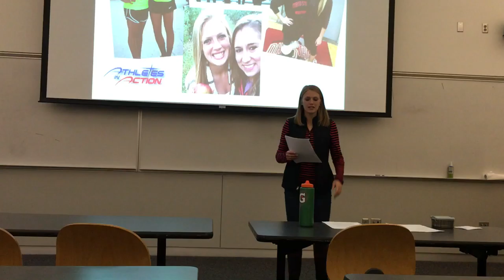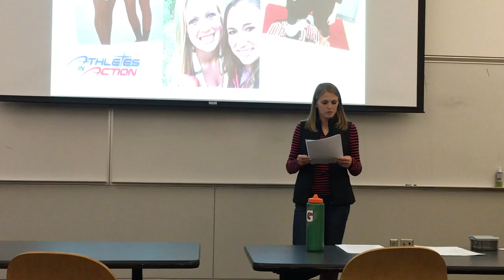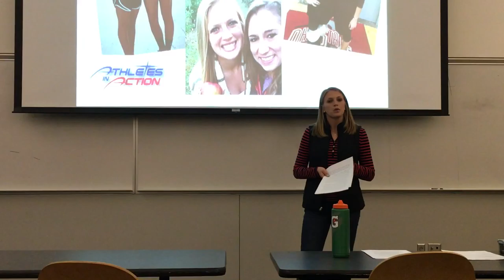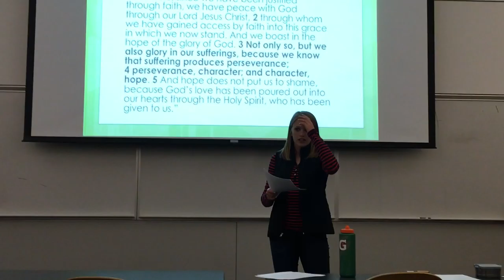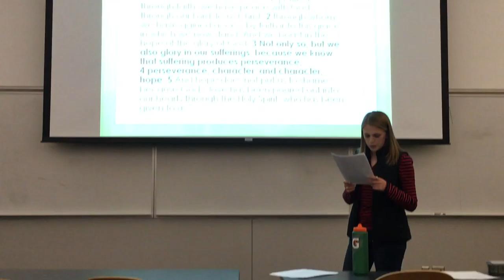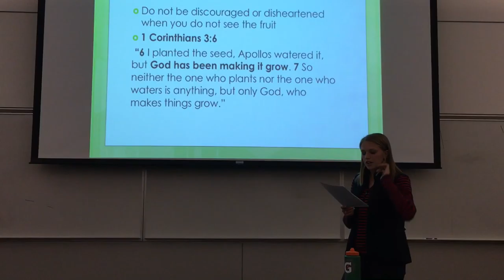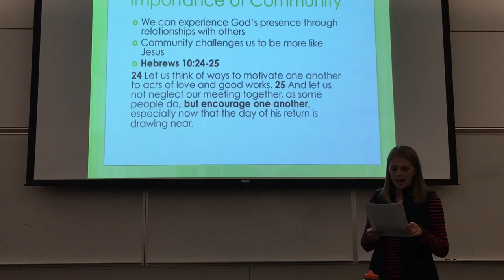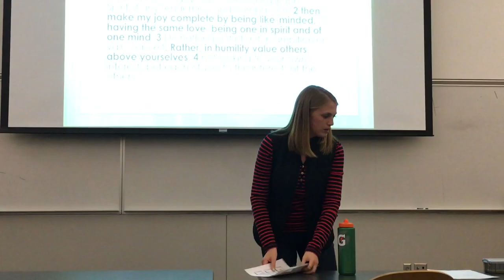Katelyn Kraft (Soccer) Testimony Athletes in Action Ohio State 4/13/2016